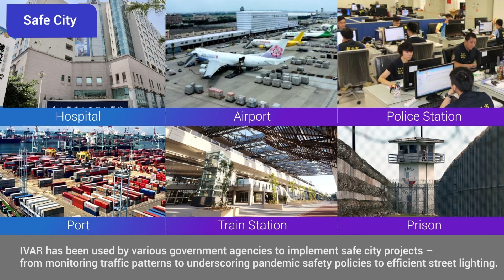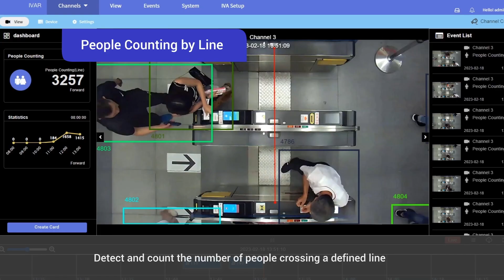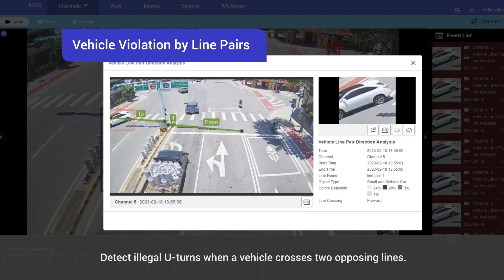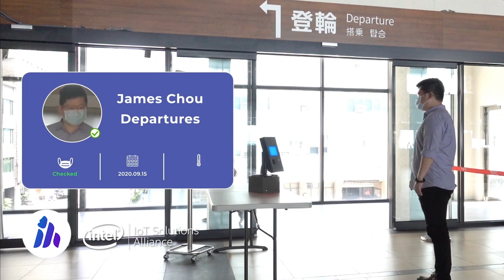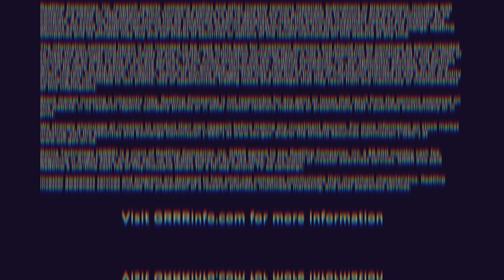Gorilla Technology: Transforming Smart Cities with AI Innovation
Gorilla Technology Group (NASDAQ: GRRR), a global leader in AI-based IIOT (Industrial Internet of Things) solutions. With over 22 years of innovation and expertise, Gorilla Technology has set the benchmark for security convergence, video analytics, and big data solutions. 🌐💡

In this video, we explore how Gorilla's proprietary technologies are transforming the landscape of smart cities, smart ports, and smart buildings—creating safer and more efficient environments. We'll look at how their AI-driven solutions empower both public and private sector clients by providing predictive insights and robust network defense capabilities, addressing the complexities of modern urban life and industrial operations. 🏙️🔍

With a presence in over seven countries and 29 globally granted patents, Gorilla Technology is well-positioned to accelerate revenue growth as it continues driving digital transformation across industries. If you're interested in the future of AI, IIOT, and cutting-edge technologies, this video is for you! 🔥🚀

Visit RedChip.com to learn more.